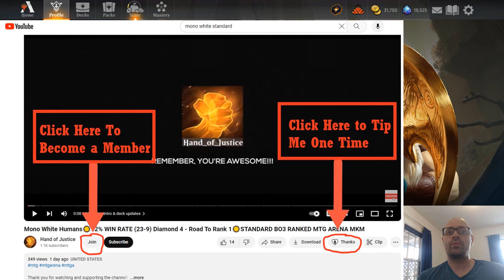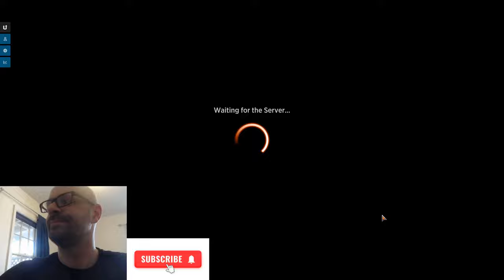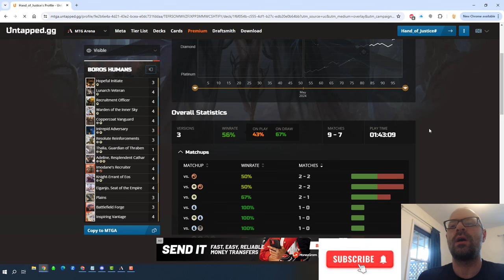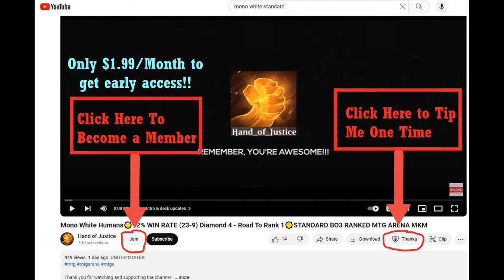BOROS HUMANS🔥☀️LADDER CLIMB TO MYTHIC🔥☀️STANDARD BO1 MTG ARENA OUTLAWS OF THUNDER JUNCTION OTJ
Timestamps:
00:00:00   Intro & Deck updates
00:06:13   Game 1 VS Mono Red Aggro
00:15:54   Game 2 VS Boros Convoke
00:24:57   Game 3 VS Boros Heroic/Pump
00:37:07   Game 4 VS Mono Red Aggro
00:44:25   Game 5 VS Boros Heroic/Pump
00:46:39   Deck Stats & Outro